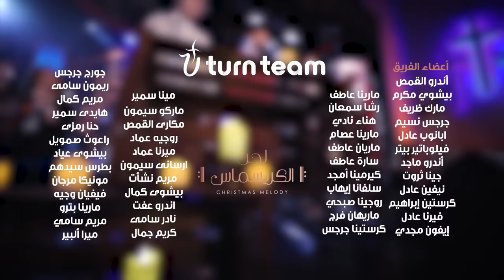ميدلي الميلاد - فريق يوتيرن - حفل لحن الكريسماس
ميدلي الميلاد
مجموعة من ترانيم الميلاد التراثية وبعض الألحان الكنسية لعيد الميلاد المجيد
ترنيم: برسوم القمص اسحق - مارينا بترو - فيرنا عادل - مريم حلمي - مارك ظريف - أندرو القمص
حفل لحن الكريسماس
فريق يوتيرن بقيادة الشماس برسوم القمص اسحق
بالاشتراك مع نخبة من المرنمين المميزين:
ساتر ميخائيل - مريم حلمي - سارة معروف
التوزيع الموسيقى : بولس جرجس
العازفين في الاستديو Sound Track :
قانون : راجي كمال
كمان: ا. محمد علي
العازفين في الحفل :
عود : د. عماد نيروز
ناي: مراد صبري
قانون : بيشوي موسى
كونترباص: د. مراد يوسف
كمان:  رامي عزمي - مورا سعيد
تشيللو: سارة طلعت
إدارة إنتاج الصوت: راعوث صمويل - سارة ملاك
هندسة صوتية وميكس وديجيتال ماستر : م. ميشيل عبد الملك
ستوديو جميع القديسين بالزمالك
U Turn Graphics Team
Photo Manipulation: Andrew Efat - George Girgis
Animation: Monica Morgan - Ruth Samuil - George Girgis
Video Editing: Ruth Samuil
Art Direction: George Girgis
George Girgis - Verna Adel - Evon Magdy - Ruth Samuil
Production: Mediology Production House
Director: Bassem Saad

▬▬▬▬▬▬▬  U TURN TEAM  ▬▬▬▬▬▬▬▬